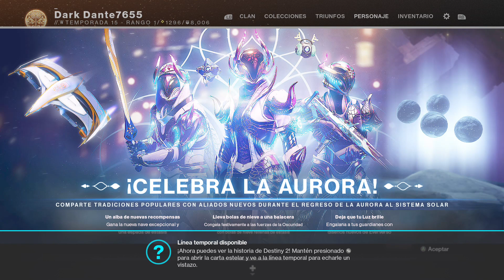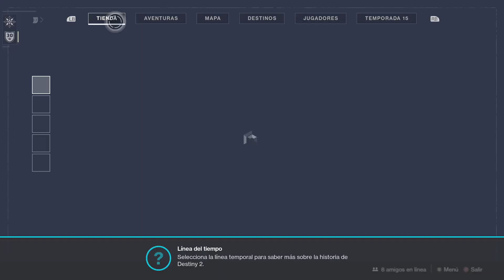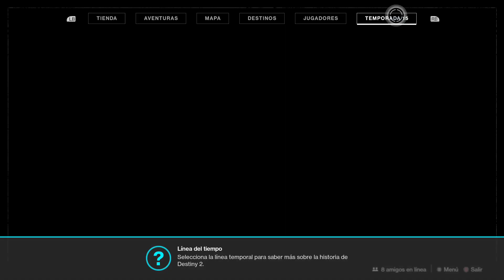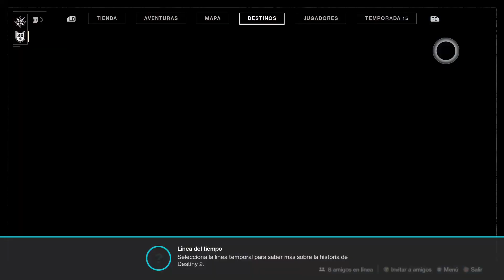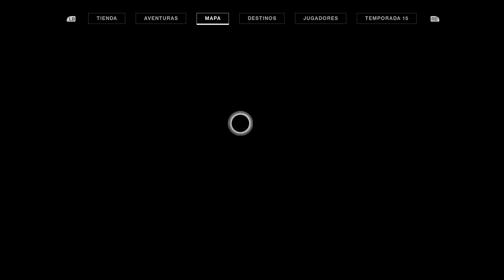Destiny Evento Navideño La Aurora 2021